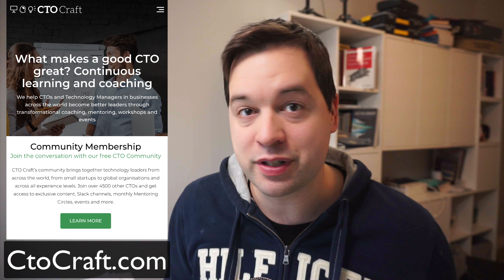How I Became an Engineering Manager (from a Software Engineer at Uber, Microsoft, Skype)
My story of going from a software engineer to a lead, and then engineering manager at Uber. Through JP Morgan, Skype / Microsoft, Skyscanner, ending up at Uber. Part 1 of the Developing Engineers into Leaders, as recorded at CTO Craft Conference.

My book on mobile apps at scale (free for a few months)

01:05 - Intro
01:46 - My journey into leadership
03:20 - Skype, Microsoft and going all-in on Scrum
06:30 - Skyscanner and the accidental engineering lead
07:30 - Uber and a formal path to management